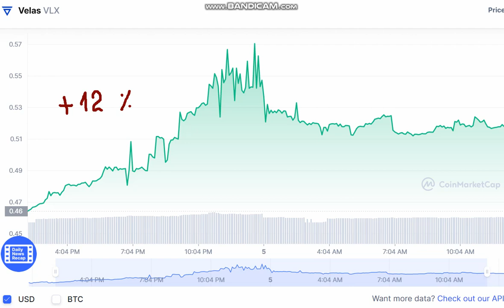Velas VLX - Velas to USD Chart